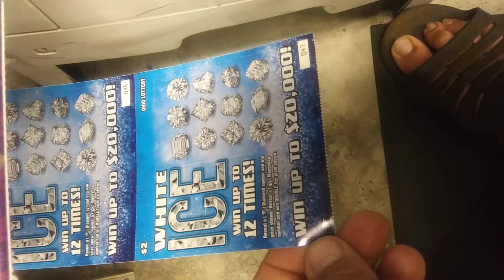white ice ohio lotto ticket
win upto 20000 lotto tick